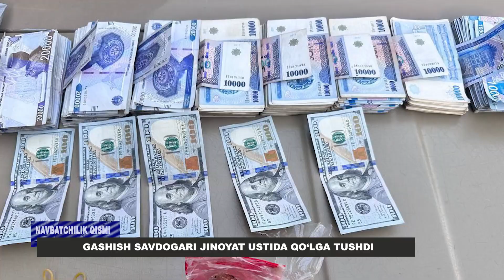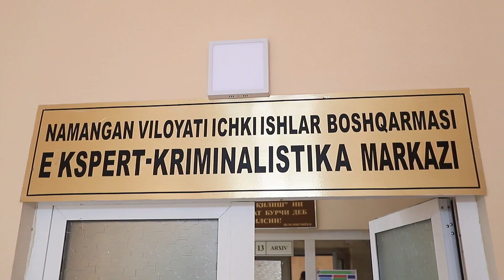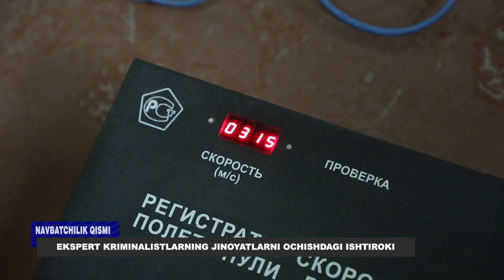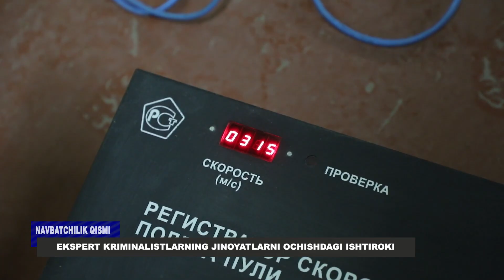Navbatchilik qismi xabarlari 156-soni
Namangan viloyati IIB Axborot xizmati